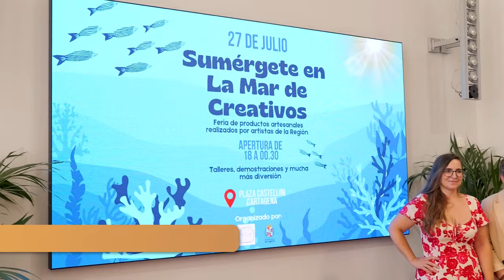Más de una quincena de artesanos venden sus productos este sábado en la plaza Castellini de...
La plaza castellini de Cartagena acoge este sábado, 27 de julio, una feria de productos artesanales realizados por artistas de la Región. Más de una quincena de puestos se instalarán a partir de las 18 horas y hasta pasada medianoche en esta zona del casco histórico próxima a Puertas de Murcia y el Icue.

El evento ha sido presentado por la concejala del área de Comercio, Hostelería y Consumo, Belén Romero, junto a Laura Fuentes, de la Asociación Creativa Artesanía. Ambas han expplicado que habrá también talleres, demostraciones y entretenimiento para divertimento de todos los públicos.